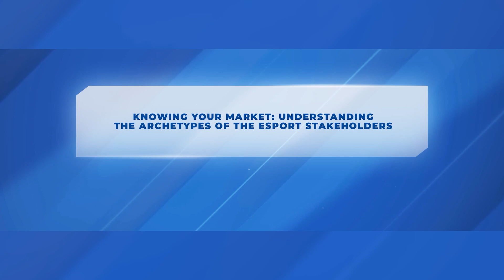Knowing Your Market: Understanding The Archetypes Of The eSports Stakeholders | SiGMA Europe 2022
The panel 🔹 Knowing Your Market: Understanding The Archetypes Of The eSports Stakeholders 🔹 was discussed at Malta Week this November:
🗣 Ian Smith, Commissioner at eSports Integrity Commission
🗣 Luke Adebiyi, Business Development Manager in Banking at Capital International Group
🗣 Dasha Kirilishina, Senior Sales Manager at PandaScore
🗣 Arne Peters, Co-Founder at MetaverseME
🗣 Sergev Bidzan, CEO at Eden Esports
🗣 Vladan Blagojevic, Marketing Project Manager at Oddin.gg

🎲 What is SiGMA - The World's Gaming Festival? 🎲
SiGMA is the world’s leading hub for everything involving the iGaming industry such as regulation, responsible gambling and even marketing related to the sector. From casino to land-based to even crypto-betting, the SiGMA summit brings together operators, providers, IT experts, innovators, entrepreneurs and investors from all stripes together for three days of panels, discussions, keynote speeches, and workshops, as well as a broad variety of fun and engaging networking events.